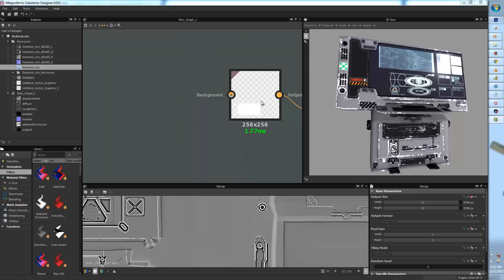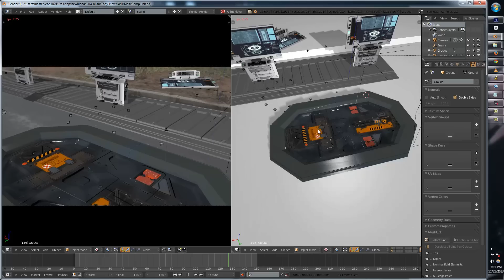SubstanceMarmosetBlender Collab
In this video I just quickly demo a technique that I have been using on a model by the mad genius TKoro. I even made a quick comp using Blender and show off my node set of the material wear in Substance. The texturing was done in Ddo and Ndo with a variation of unusual techniques.

Footage ala Andrew Price aka the Blender Guru. from the camera tracking tutorial.